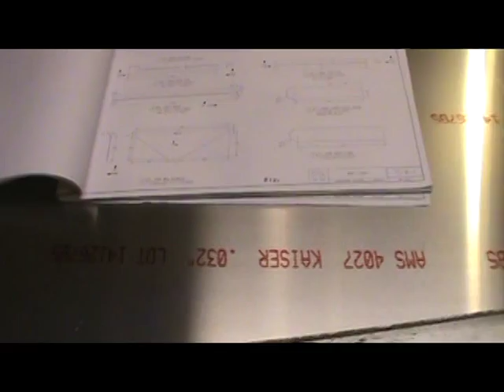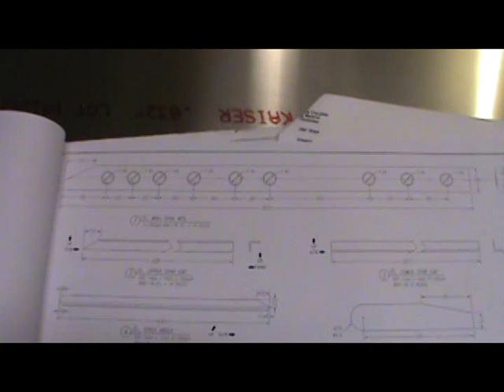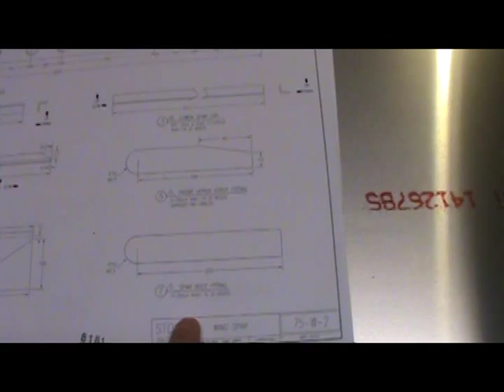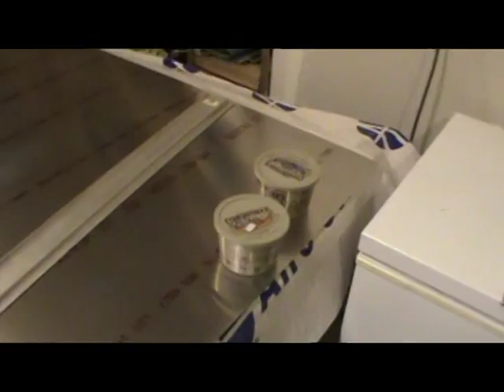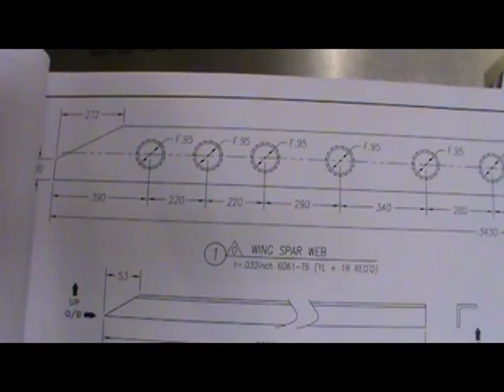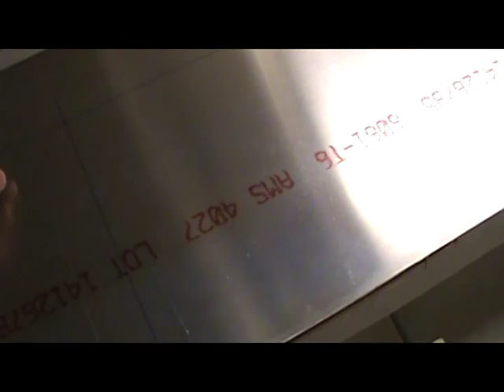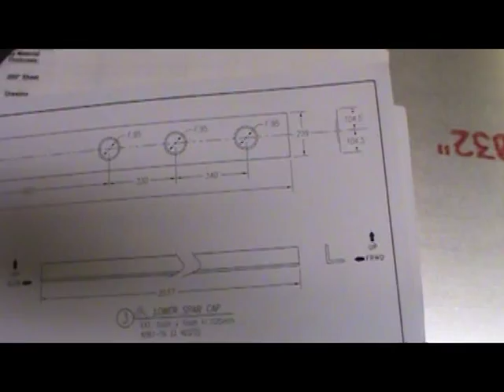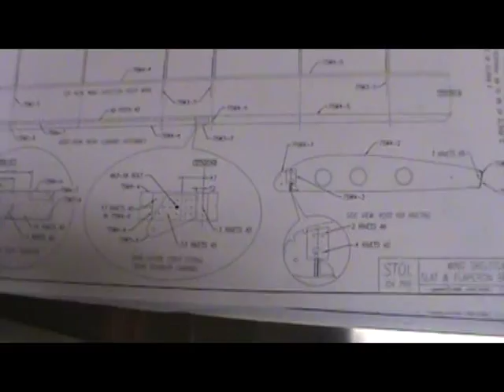Preparing Wing Spars for Cutting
Here's a video detailing how I laid out the measurements to cut the wing spar webs for my Zenith CH 750 STOL aircraft.